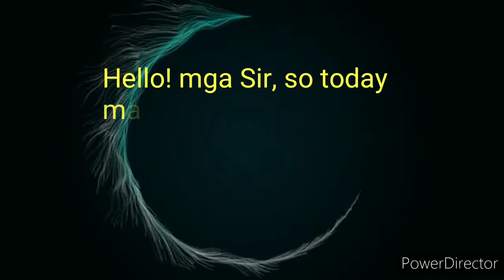How To Clean AirBox On Raider 150cc Fi.